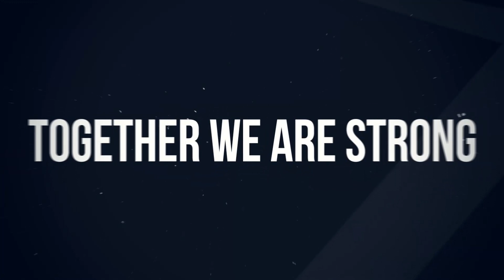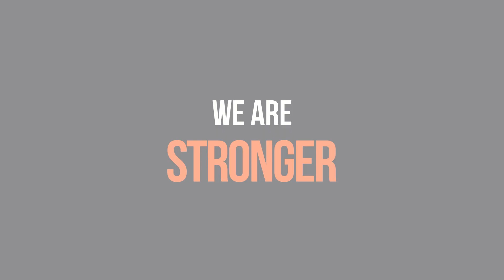New Zuper Brand!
Check out the new look of Zuper, Field Service, You Way!

About Zuper:
Zuper empowers fast-growing service businesses to scale and modernize with the industry's most comprehensive, flexible, and customizable field services management solution. Zuper's platform integrates seamlessly with industry-leading apps and CRMs and comes with personalized support, as well as robust reporting and analytics. Thousands of users globally rely on Zuper’s automated workflows to enable field workforce collaboration and deliver their customers the best possible experience. Founded in 2016, Zuper Inc. is headquartered in Seattle with offices in India and the Middle East.